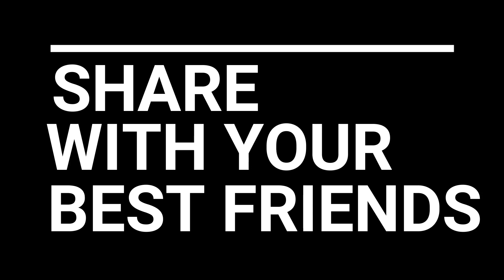Advertisment Vs Realty Harsh Beniwal _Funny Video__By Mukesh Sain On Ms Arts